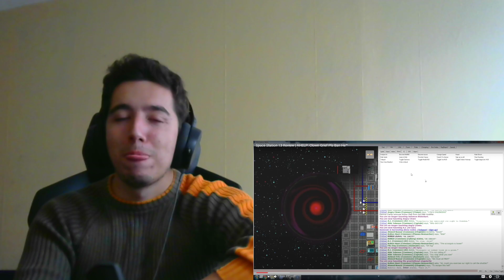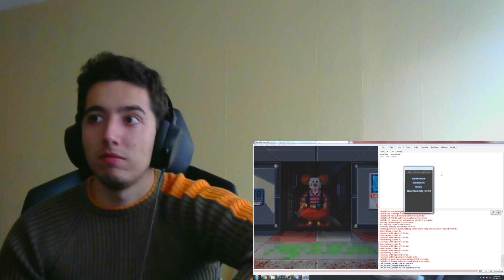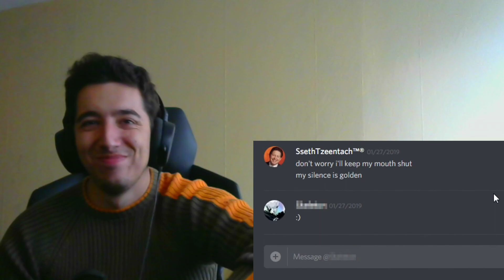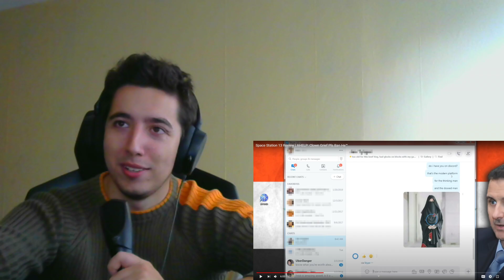Space Station 13 Review AHELP Clown Grief Pls Ban He™ By SsethTzeentach Reaction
( thanks to Blankace )